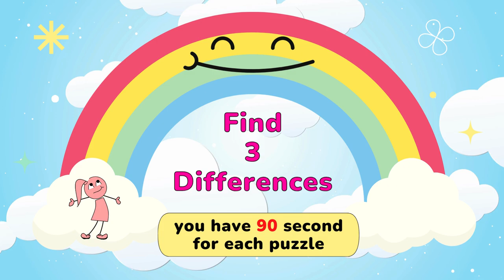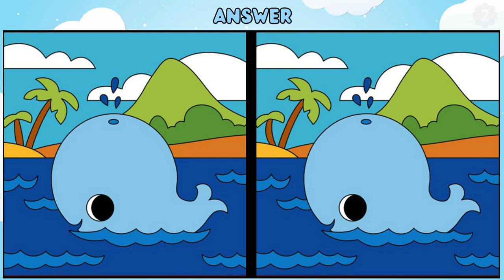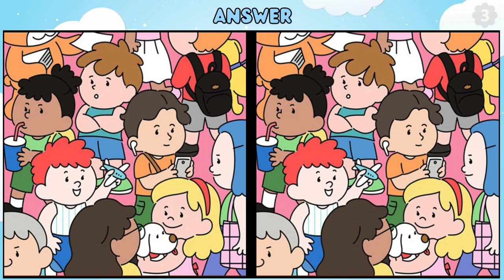Spot the Difference: Difficult Challenge For People With High IQ 【Find the Difference】